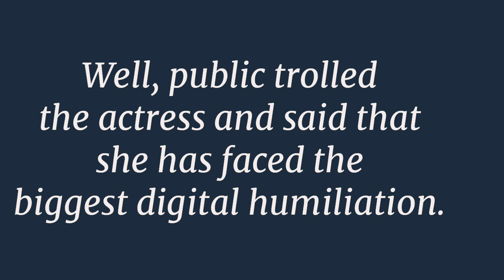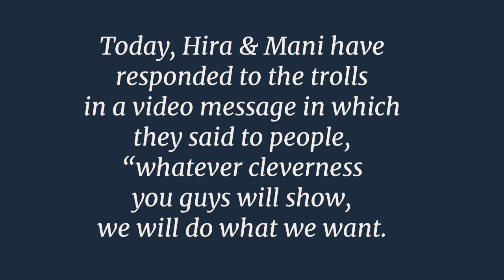Public Reacts To Hira & Mani’s Respond To Viral Embarrassing Moment - Celebrities News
Credit:
Love Rain – Thomas Gresen

Hira Mani’s recent embarrassing moment
when UK’s Pakistani crowd refused
to sing her popular drama’s OST
Ja Tujhe Muaaf Kia along
with her in concert. Well,
public trolled the actress
and said that she has faced
the biggest digital humiliation.
The public also urged Hira to take
the note from this embarrassing moment
and shift her focus towards acting only.

Hira & Mani have responded to the
trolls in a video message in which
they said to people,
“whatever cleverness you guys will show,
we will do what we want. We still love you –
Jitnay bhi Hooshiyaar bethay hain Ukhar lo
jo ukharna hai hume phir bhi
Mohabbat hai aap se”.